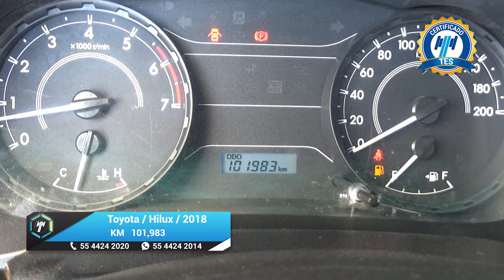Toyota / Hilux / 2018 - 18105